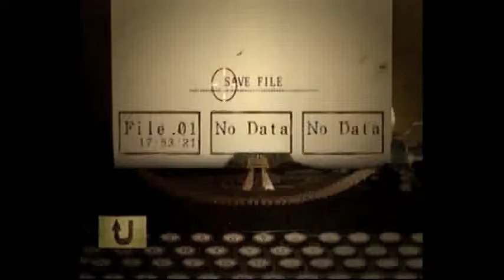Resident Evil: The Umbrella Chronicles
Getting into the spirit of things, Chaos Cycle has sharpened his machete and thrown caution to the wind as he dives headfirst into terror. "Zombies, here I come!" But, it doesn't take much for this rail shooter to become unhinged. So, sit (first class) as we blast our way through walkers, creepy-crawlies, and many other breeds of bad beasts. Happy Halloween, peoples! Enjoy!